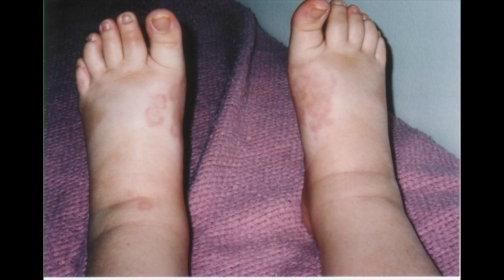Heart Procedure Date - My Loopy Life with Lupus Ep. 52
Announcing the long awaited date of my heart procedure.
I also discuss what this procedure will be like and what it will hopefully do for me.  So please pray for that this will be successful!

My Lupus Story